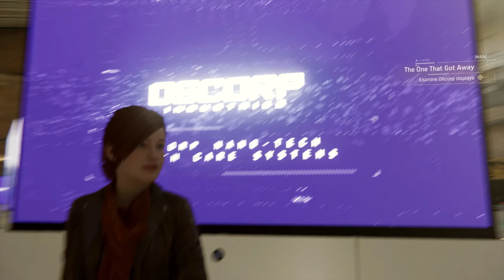Spider-Man PS4 Let's Play Part 13 - MJ IS DONE TAKING SPOODER JUICE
Hey lovely people, grab your food, beverages and join me on this journey to beat Spider-Man 2018. We play on the hardest difficulty around here so beware of me screaming from time to time. Enjoy :)